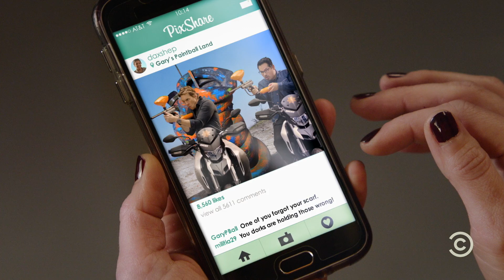"CHIPS" - Kristen Bell on Dax and Michael's Bromance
Kristen Bell worries that her husband, Dax Shepard, is spending too much time with his "CHIPS" costar Michael Pena.